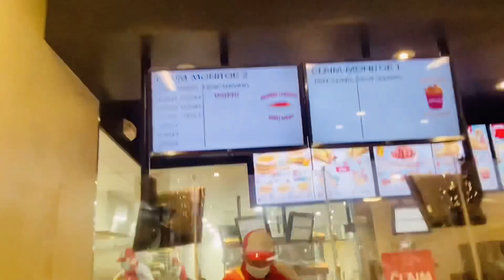ATE KISAYS FIRST FAN MEET UP | Vlog 23 | Kisay Vlog